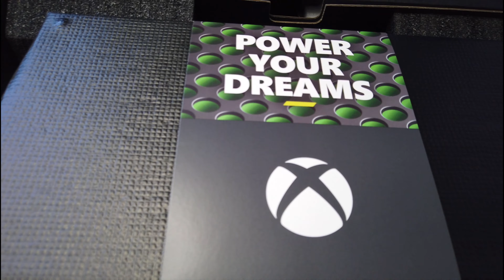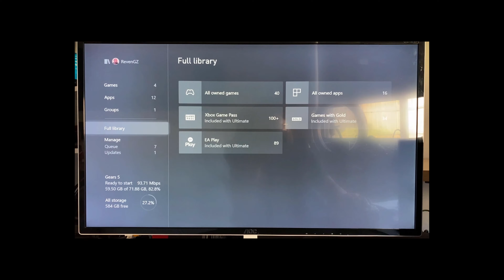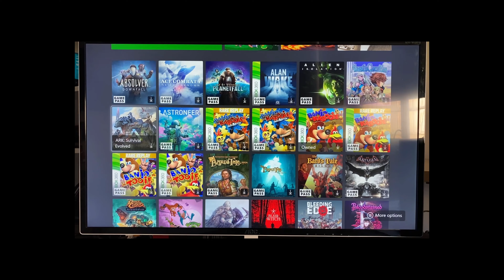Xbox Series X - Unboxing - ASMR - No talking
XBOX SERIES X - Release day!

Hey all,

Microsoft Store Australia came with the goods and sent through the Xbox Series X on launch day.

Managed to open it up after work. Couldn't be bothered talking, so I just recorded the whole thing using my Osmo Pocket.

Overall packaging was great! My box was a little beaten though, but thats ok.

Inside the box:
HDMI 2.1 Cable
Power Cable
Xbox Controller w/ batteries
Gamepass code

Xbox Series X has 3 USB ports (1 front - 2 back)
Expanded Memory port - Don't know what goes in there.
HDMI Out
Network Port
Power
Sadly no optical out! Which limits the usability of Xbox One specific headsets such as the Razer Thresher and also audio out for speakers, when using a monitor without audio.

OS is the same as Xbox One X. Everything feels the same - which is good and bad?odd? - because I don't see a difference between the Xbox One X and Xbox Series X as of yet - aside from being able to go in and out of apps/games faster.

Currently downloading X/S specific games on gamepass.

Happy to answer any questions!